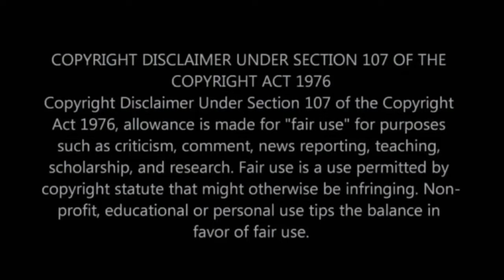Kauvery Hospital - Trichy Marathon 2019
A cause of Run for your Heart
World Heart day sept29,2019